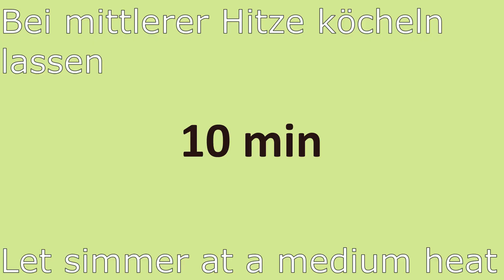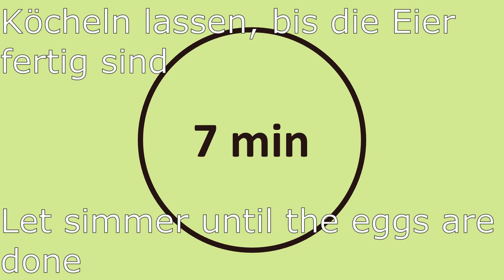Shakshuka: Eier in Tomatensauce | Shakshuka: Eggs with Tomato Sauce | BuenaParte: einfach und lecker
Hallo zusammen,

heute haben wir ein ganz besonderes Gericht für euch:

shakshuka - oder auch Eier in Tomatensauce!

Es gibt hunderte Varianten davon und wir wollen euch heute die "Basisvariante" vorstellen, die man nach Lust und Laune natürlich noch mit allem Möglichen verändern kann - sei es Chorizo oder Tofu, Sucuk oder Kichererbsen.
Aber allein dieses Grundrezept ist schon der absolute Wahnsinn!

Ihr seid skeptisch? Probiert's aus und lasst uns wissen, wie es euch geschmeckt hat!

Zutaten:

1 Zwiebel
1 Zehe Knoblauch
1 Paprika
5 Tomaten (oder 1 Dose gestückelte Tomaten)
4 Eier
2 EL Tomatenmark
3 EL Olivenöl
1 TL Kreuzkümmel
1 TL Paprika edelsüß
1 TL Salz
Chili nach Bedarf
Koriandergrün oder Petersilie

Viel Spaß beim nachkochen und genießen!

WICHTIG! WICHTIG! WICHTIG!

Vergesst nicht ein LIKE 👍 und einen Kommentar ✍️ dazulassen!
Wenn euch dieses Rezept gefallen hat und ihr jemanden kennt, der jemand kennt, dem es genauso gut schmecken könnte:

Um in Zukunft keines unserer Rezepte zu verpassen, für Inspiration in eurem Speiseplan und damit euch immer gleich das Wasser im Mund zusammen laufen kann, klickt jetzt den ABONNIEREN BUTTON und schaltet die Benachrichtigungen mit einem Klick auf die Glocke 🔔 ein!

UUUUUND!

N' Guten!